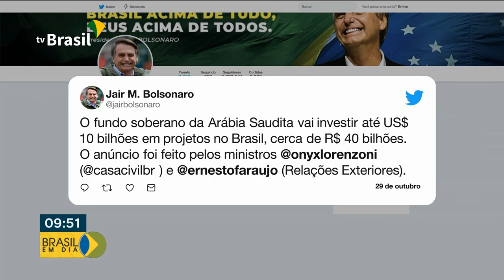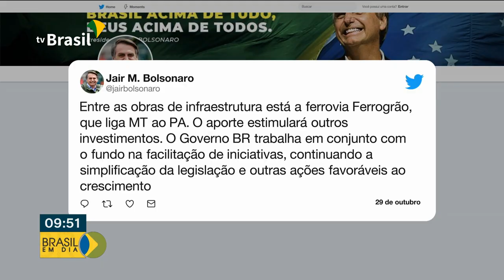Brasil vai receber investimentos da Arábia Saudita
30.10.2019 - A Arábia Saudita vai investir 10 bilhões de dólares, de seu fundo soberano, em projetos no Brasil. O anúncio foi feito durante a visita do presidente Jair Bolsonaro à capital Riad, última parada do giro pela Ásia e Oriente Médio.